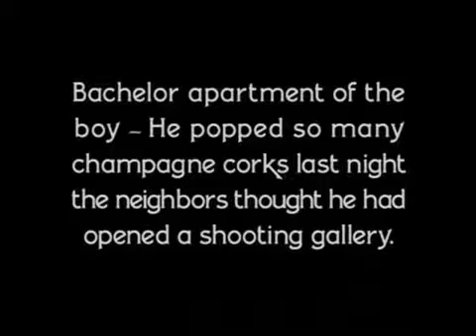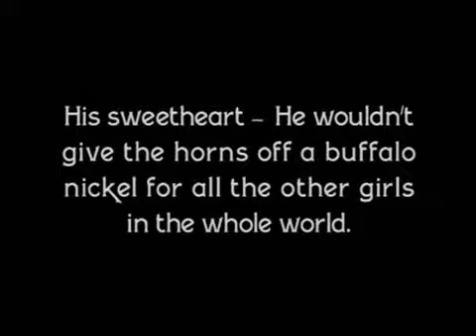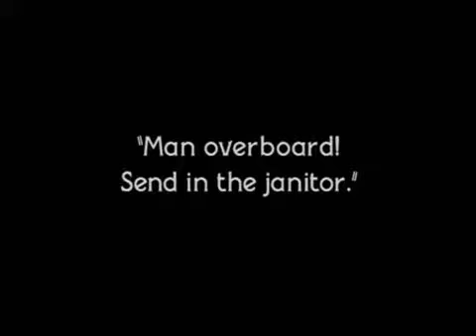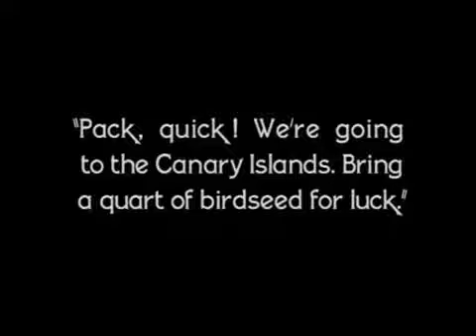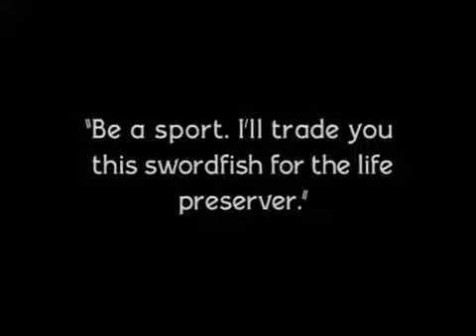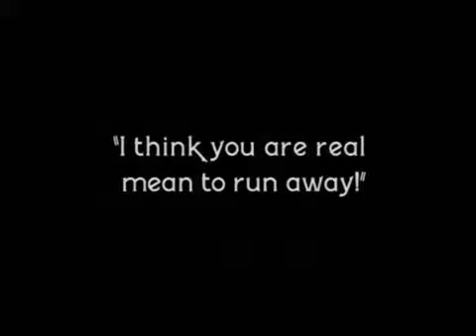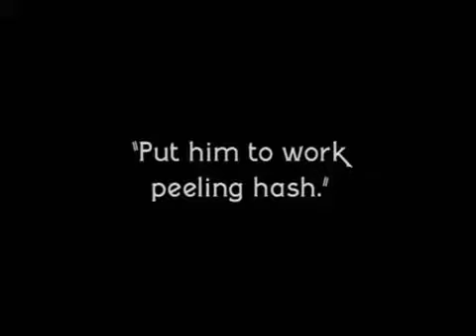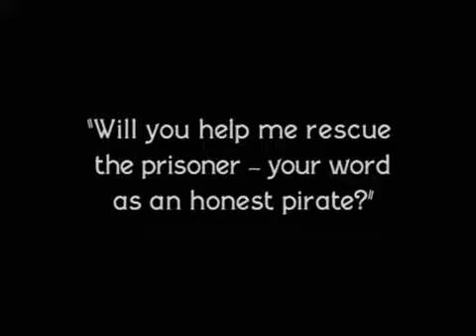Harold Lloyd: Captain Kidd's Kids (1919)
Captain Kidd's Kids is a 1919 American short comedy film directed by  Hal Roach and featuring Harold Lloyd
After a wild bachelor party, our hero finds himself aboard a sailing vessel where he encounters numerous adventures. In a dream sequence, he fantasizes that the ship is seized by a band of female pirates.